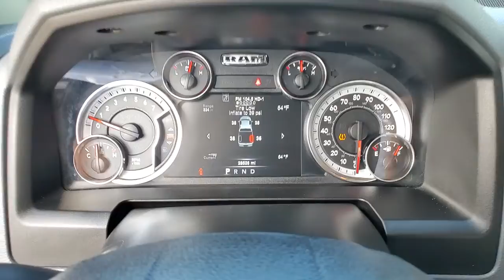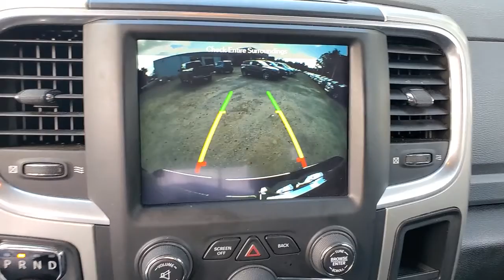2019 Ram 1500 Classic Jacksonville, Orange Park, Gainesville, Ocala, Lake City, FL 711236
Diamond Black Crystal Pearlcoat Used 2019 Ram 1500 Classic available in Jacksonville, Florida at Murray CDJR. Servicing the Orange Park, Gainesville, Ocala, Lake City, FL area.
2019 Ram 1500 Classic Big Horn - Stock#: 711236 - VIN#: 1C6RR6TT4KS711236

Murray CDJR
15160 US Highway 301 South

15 YEARS/150000 MILES OF WORRY FREE WARRANTY AT NO CHARGE!! Clean CARFAX. Recent Arrival! Priced below KBB Fair Purchase Price! 2019 Ram 1500 Classic